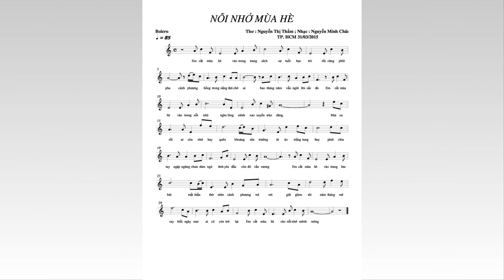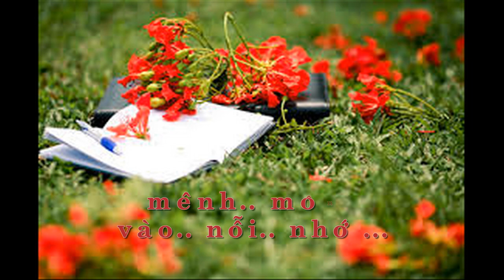NỖI NHỚ MÙA HÈ - Nguyễn Minh Châu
Thơ :Nguyễn Thị Thắm
Sáng tác nhạc & thể hiện : Nguyễn Minh Châu